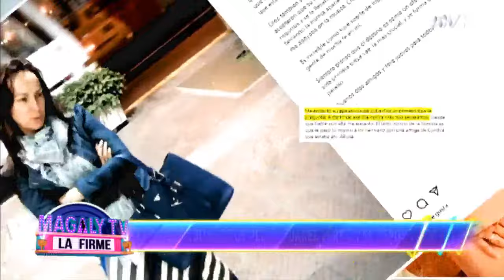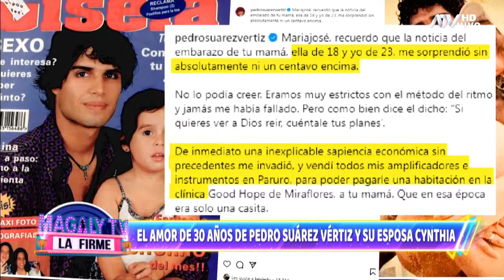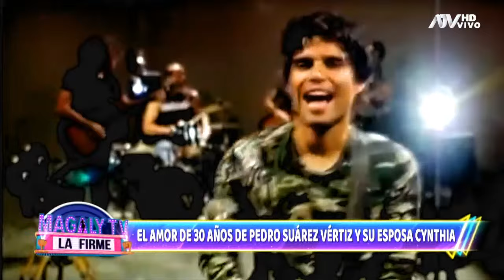🔴 'Magaly Tv, la firme' | EN VIVO 9 de noviembre del 2023